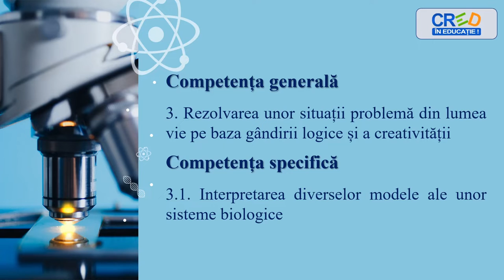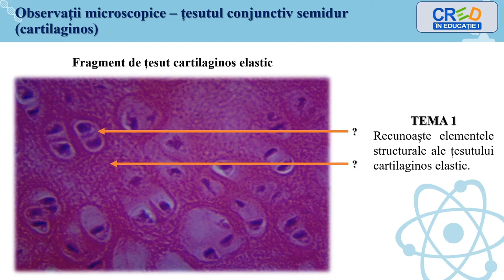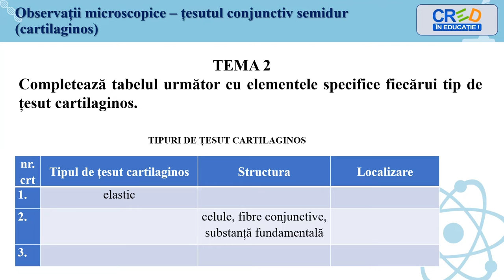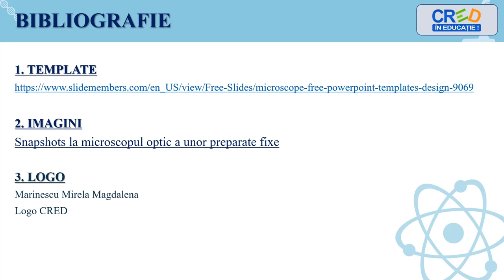Observatii microscopice asupra țesuturilor animale pe preparate fixe – țesut conjunctiv semidur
- observații microscopice ale unor tipuri de țesuturi conjunctiv semidur (cartilaginos), cu legendă
- teme recapitulative pentru fixarea cunoștințelor
- concluzii

Autor: Marinescu Mirela Magdalena